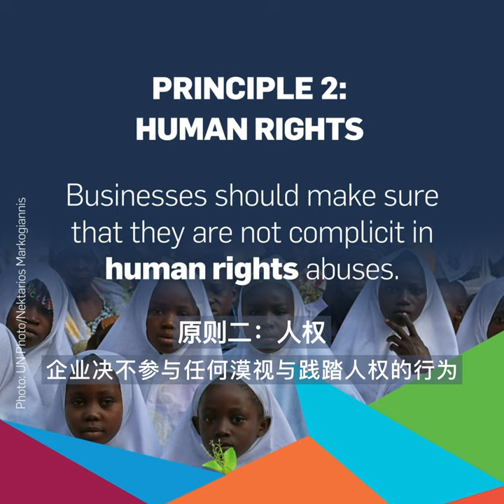The Ten Principles of the UN Global Compact - Human Rights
Human Rights

Principle 1: Businesses should support and respect the protection of internationally proclaimed human rights; and

Principle 2: make sure that they are not complicit in human rights abuses.